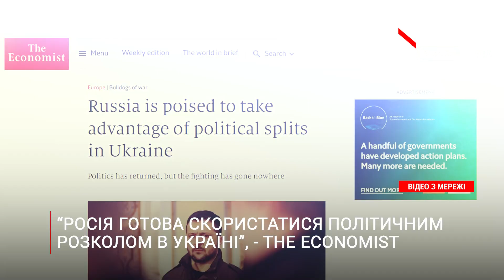Гризня вийшла на новий рівень: Залужний валить рейтинг Зеленського?